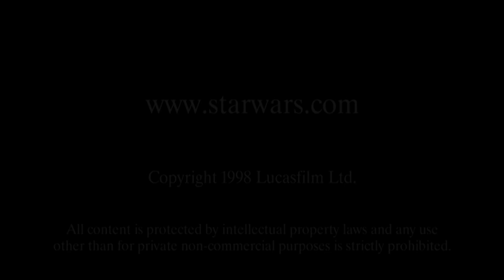Assistant Directors (Lynne’s Diaries) - Star Wars: Episode I - The Phantom Menace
Every Generation Has A Legend.
Every Journey Has A First Step.
Every Saga Has A Beginning...

Return to a galaxy far, far away in the first chapter of the mythic STAR WARS saga.

Set thirty years before the original STAR WARS film, Episode I Introduces young Anakin Skywalker, a boy with special powers, unaware that the journey he is beginning will transform him into the evil Darth Vader. Obi-Wan Kenobi, the wise old Jedi from the original series, is a determined young apprentice and Palpatine, well known as the evil Emperor, is an ambitious Senator in the Galactic Republic, It is a time when the Jedi Knights are the guardians of peace in a Turbulent galaxy and a young Queen fights to save her people. In the shadows lurks an evil force waiting for the right moment to strike.

Cast: Liam Neeson, Ewan McGregor, Natalie Porman, Jake Lloyd, Ian McDiarmid, Anthony Daniels, Kenny Baker, Pernilla August, Frank Oz, Samuel L. Jackson.